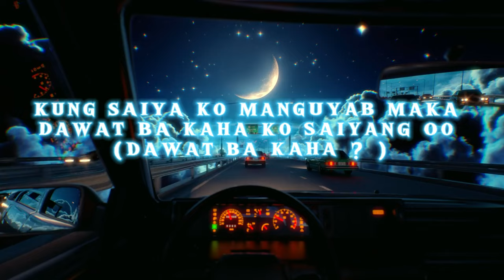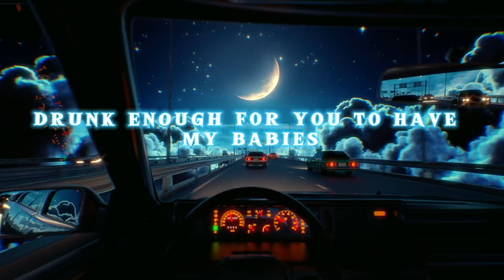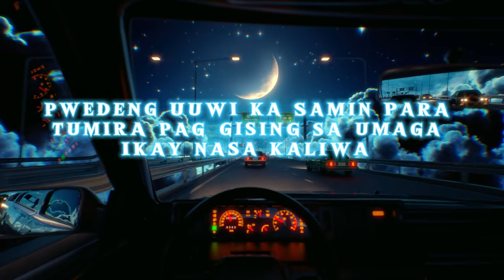Radj, Drae Tutor - San Ka Uuwi | Lyric Video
Written by: Radj & Drae Tutor
Performed by: Radj & Drae Tutor
Produced by: chillingcat
Lyric Video by: @ChristianDaayata